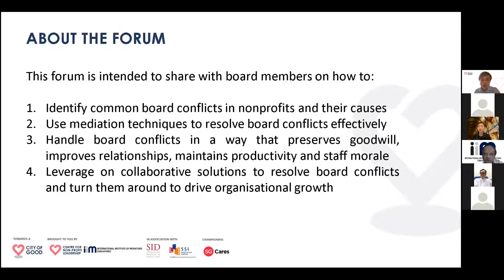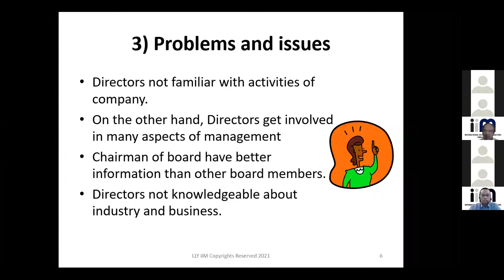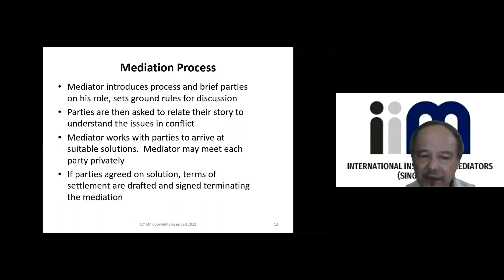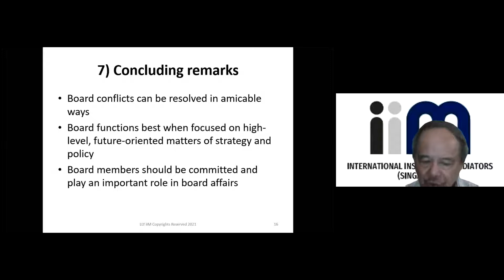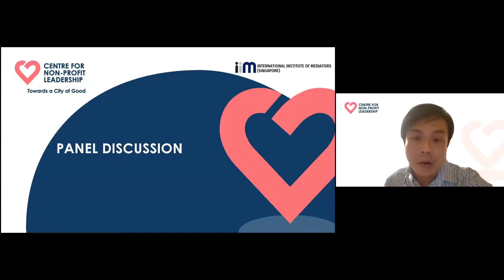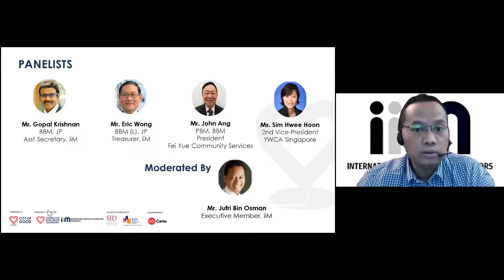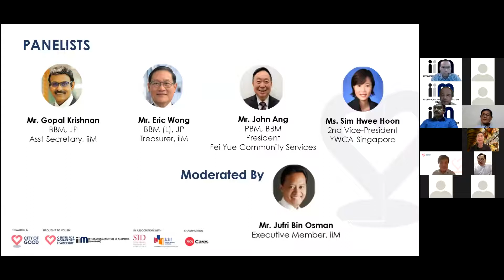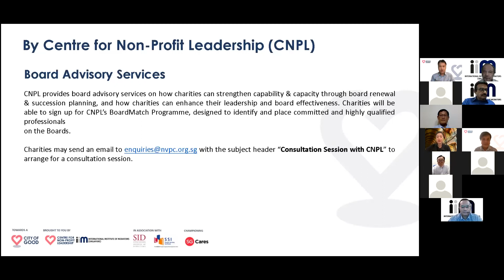Centre for Non-Profit Leadership - Board Connect Forum: Handling Board Conflicts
Conflicts amongst boards in non-profit organisations are common. They happen because diverse individuals with strong convictions wish to overcome their differences to make a difference together.

Conflicts can be constructive and stimulating. But if mishandled, conflicts can become destructive. If not taken care of, conflicts may damage relationships and weaken team morale.

Through this forum, you will understand:
• How to identify common board conflicts in non-profits and their causes
• How to use mediation techniques to resolve board conflicts
• How to handle board conflicts in a way that preserves goodwill, improves relationships, maintains productivity and staff morale
• How to leverage on collaborative solutions to resolve board conflicts and turn them around to drive organisational growth

Speakers and Panellists:
1. Dr. Kim Lan Yuan, PPA, BBM (L), JP President, iiM
2. Mr. Gopal Krishnan, BBM, JP Asst Secretary, iiM
3. Mr. Eric Wong, BBM (L), JP Treasurer, iiM
4. Mr. John Ang, President, FeiYue Community Services
5. Ms. Sim Hwee Hoon, 2nd Vice-President YWCA Singapore
6. Mr. Jufri Bin Osman, Executive Member, iiM

- Centre for Non-Profit Leadership
- International Institute of Mediators (Singapore)
In Association with:
- Singapore Institute of Directors
- Social Service Institute

The Board Connect Forums (formerly called Leaders’ Lab Forums) comprise of a series of specially curated sessions where hot topics are being delivered via a panel of experts (professionals in that specific topic) and practitioners (current Board members or Executive Directors equivalent) in a panel setting. Participants will be able to ask pressing questions in an interactive and engaging style. Past topics include Board Chair-Executive Director relationship, Investing in Charity Reserves, Legal Structures of NPOs, Handling Board Conflicts in Non-Profit Organisations etc.

if you have any questions.